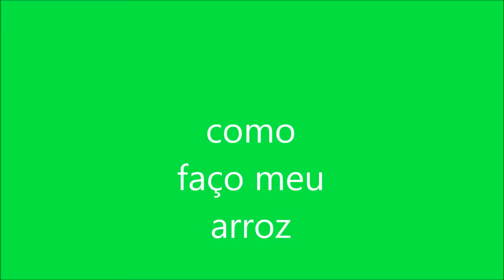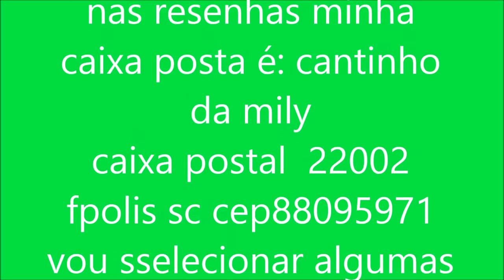COMO FAÇO MEU ARROZVEDA #11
mostrando pra vcs como  faço meu arroz e foi assim que meu filho aprendeu   a comer  legumes,começou no arroz e no feijão disfarçado kkkkk;

a=0VTc3aDQ4a0&u=%2Fwatch%3Fv%3D96MkySvRSh4%26feature%3Dshare